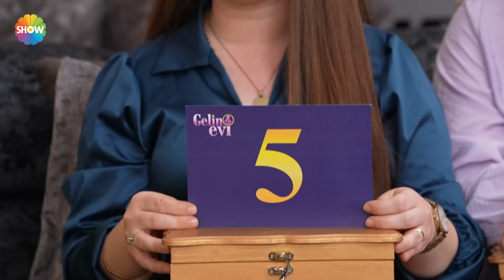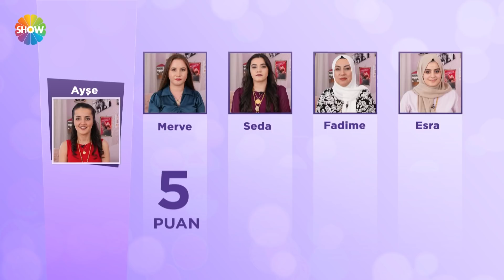Ayşe gelin aldığı puanlardan sonra gözyaşlarını tutamadı! | Gelin Evi 846. Bölüm